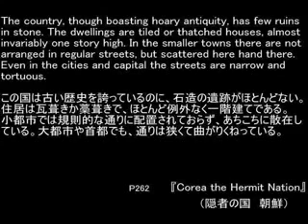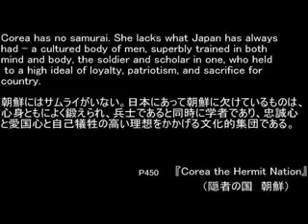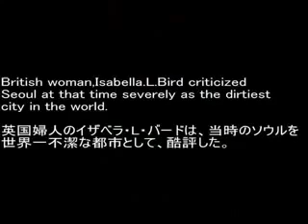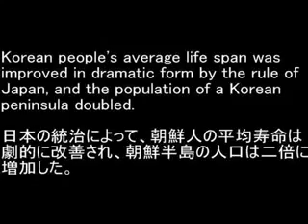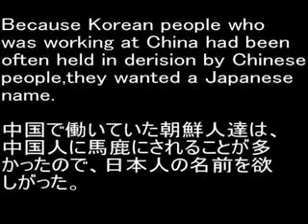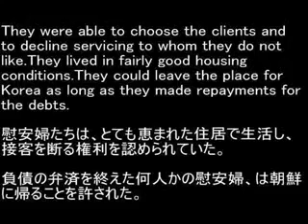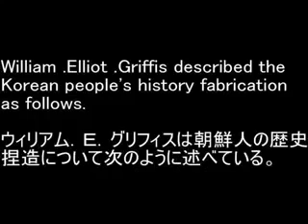朝鮮にはサムライがいない "Corea has no Samurai"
"Corea has no samurai. She lacks what Japan always had - a cultured body of men, superbly trained in both mind and body, the soldier and scholar in one, who held to a high ideal of loyalty, patriotism, and sacrifice for country," according to
 “Corea the Hermit Nation,” － William Griffis.